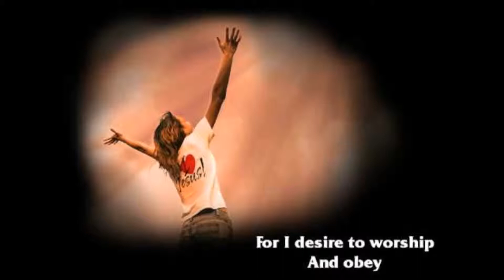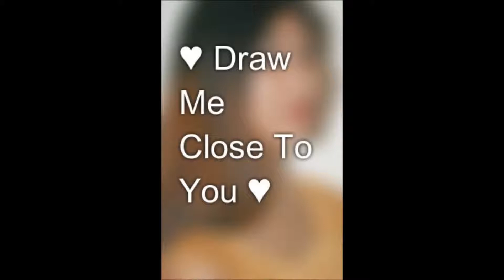Draw Me Close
Smooth BEBE and CECE type Check it out